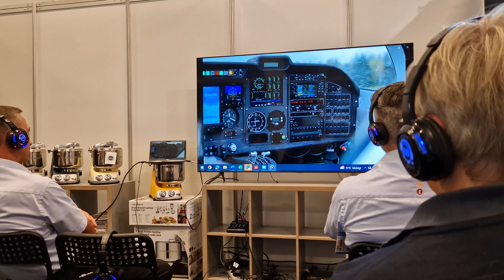EN TUR TIL OSLO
Jeg er taget på en lille tur til Oslo i forbindelse med mit arbejde. Fra Tirsdag til Torsdag. Jeg er ikke vant til at rejse så lang alene, så denne video er for alle jer, der har en smule angst ved at skulle alene med et fly eller lignende alene.